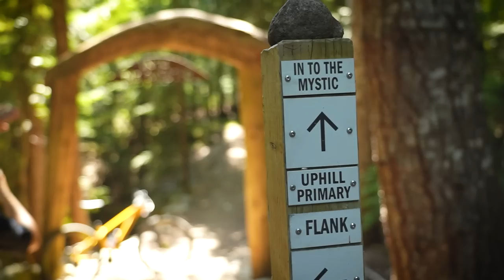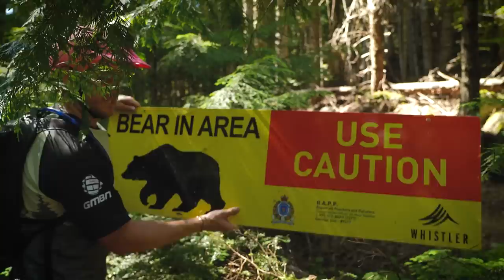Lord Of The Squirrels Trail | EPIC Hardtail Adventure!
Blake Samson is out in Whistler to ride the Lord Of The Squirrels trail! This incredible MTB trail twists and turns through the remote Whistler scenery, with an eye-watering total climb of 5250ft to reach the summit for a quick icy dip! Once at the top, Blake makes sure the descent is just as epic as he winds his way down the fast, flowing singletrack to reach the bottom! 🤘

Have you been on any epic adventures recently!? Let us know down below! 👇

fuchsia - bomull
Khobra - oomiee
Leaving Gravity - Aiyo
Attracted - Cospe
Birdsong - They Dream By Day
Trapped - They Dream By Day
Progressive Progress - Howard Harper-Barnes
Sudden Escape - Brightarm Orchestra
An Animated Life - Imprismed
Ostinato - Vieveri
No Cause - Cody High
Drops of Rain - Cody High
Counting the Days - Cody High
Confusing - Cody High
Ambivalence - Dream Cave
Should I Let Go_ - oomiee
Atlas 17 - Ooyy
Rizlas - peerless
Moon Cats - dreem
Sojourn - Phello